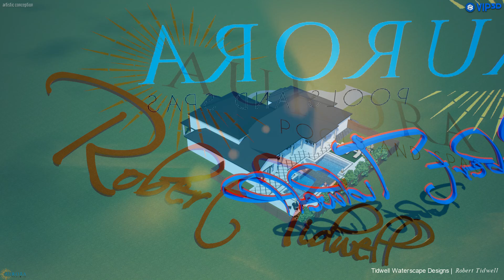Morse Residence Design Video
WaterScape Design By Robert Tidwell